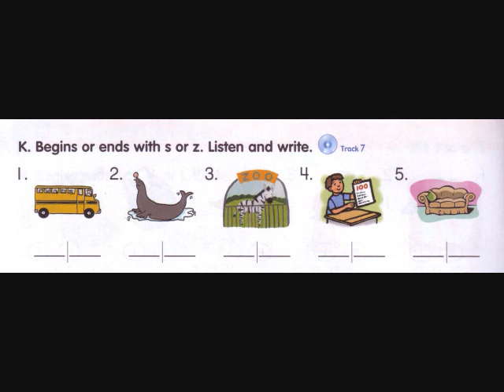Level 3 Track 7